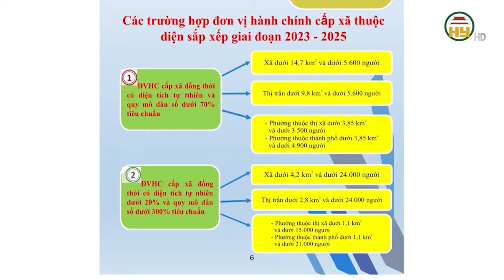Hưng Yên đẩy mạnh tuyên truyền sắp xếp đơn vị hành chính cấp xã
Hưng Yên TV |Hưng Yên đẩy mạnh tuyên truyền sắp xếp đơn vị hành chính cấp xã
Địa chỉ: 164 Nguyễn Văn Linh, thành phố Hưng Yên, tỉnh Hưng Yên
Tiktok: Truyền hình Hưng Yên
Facebook: Đài Phát thanh và Truyền hình Hưng Yên
Zalo: Đài PTTH Hưng Yên